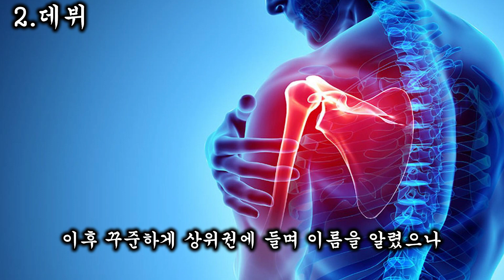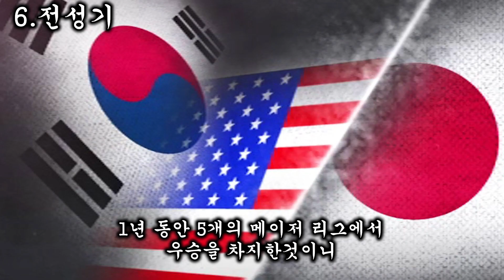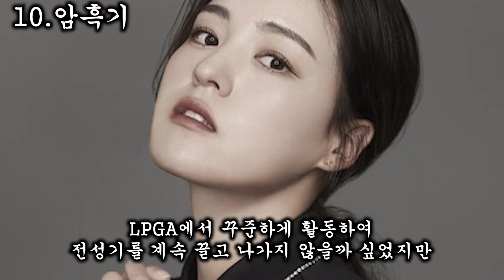메이저 퀸 전인지, 당신이 몰랐던 11가지 사실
아~아~
오늘은 대한민국 골프계의 전설인
덤보
전인지에 대해 알아보도록 하자.